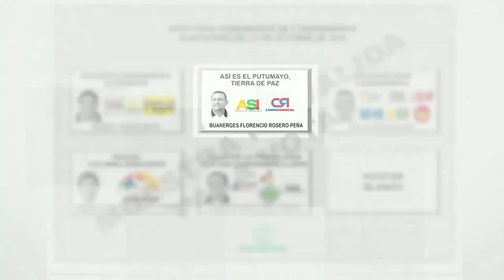El Valle del Guamuez, firme con Buanerges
Estoy enamorado del Putumayo... Estoy enamorado de los abrazos interminables, de las oraciones relámpago, de la cantidad de colores que pintan esta campaña. Definitivamente, para mí esta campaña ha sido una fiesta porque me he disfrutado cada minuto. ¡Gracias a mi amigo Jhon Rosero por abrirnos las puertas de su casa y el corazón de su gente!
Gracias mi Dios por tan grandes bendiciones.